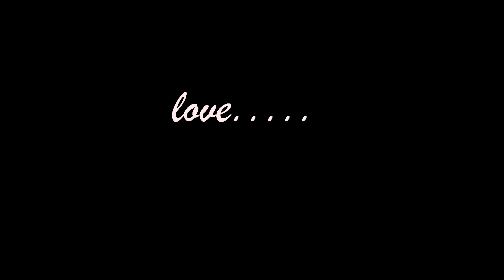The Edison Affair Movie Trailer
The Edison Affair tells the story of James Edison's rise and fall as the heir to the Edison Hotel Chain in Perth in the 1940's. It follows his relationship with his family, his wife Marion and his lover; Club Edison singer Scarlett Rose (Played by Ebonnie) Stewart Morley plays the role of James Edison, and also starring in the leads is Adam Woodacre as Frank Edison, and Sjaan Lucas as Marion Edison.
This is the second full length low budget indy film by writer, producer and director Lynnette Morley, and shot over 7 days with a budget of just $4000.00